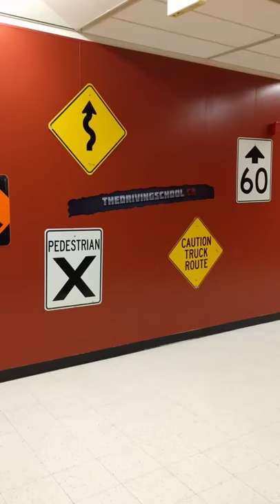Tour of our classroom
Short tour of out classroom .